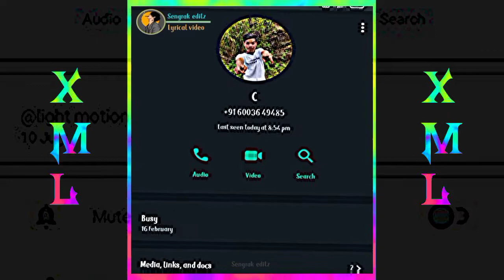By my side#xml description box Whatsapp status